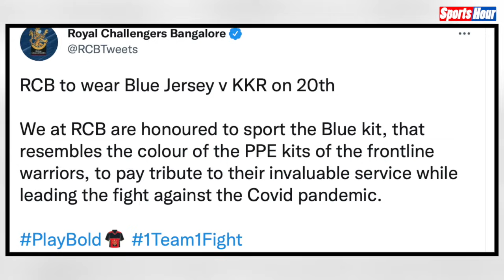कोविड योद्धाओं के सम्मान में नीली PPE किट पहनकर खेलेगी Virat की RCB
आईपीएल के दूसरे फेज के शुरू होने से पहले एक बड़ी खबर सामने आ रही है। आरसीबी ने अपने ऑफिशयल ट्विटर हेंडल पर एक वीडियो साझा किया है और बताया है कि आरसीबी आईपीएल के दूसरे फेज में एक नए रंग की जर्सी में खेलती हुई दिखाई देगी। देखिए पूरी खबर...